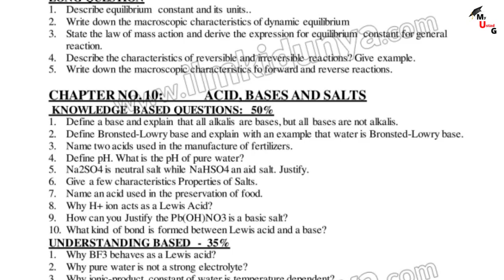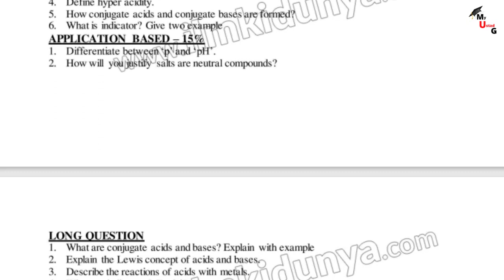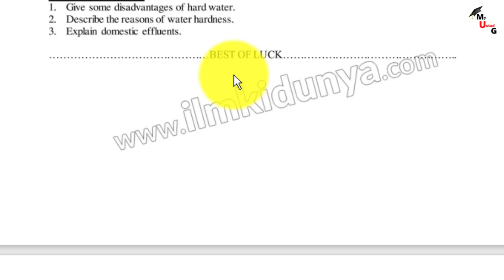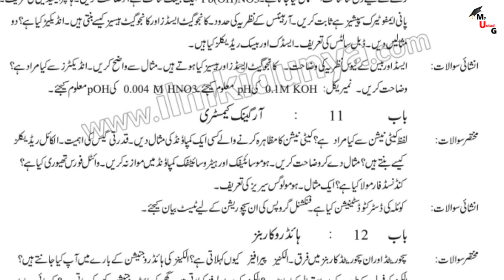10th Class Chemistry Guess Paper 2023 | Chemistry Ka Paper 2023-Class 10 Board Paper 2023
Dear Students
in this class we discuss in 10th Class Chemistry Guess Paper 2023 | Chemistry Ka Paper 2023-Class 10 Board Paper 2023

1. 10th Class Chemistry Guess Paper 2023 | Chemistry Ka Paper 2023-Class 10 Board Paper 2023 chemistry for all Punjab Boards

*IMPORTANT*